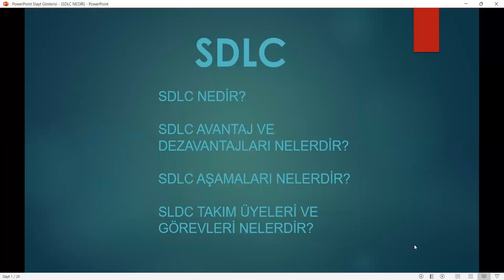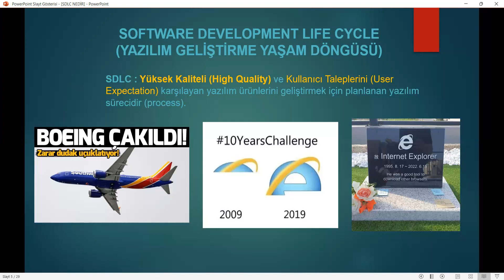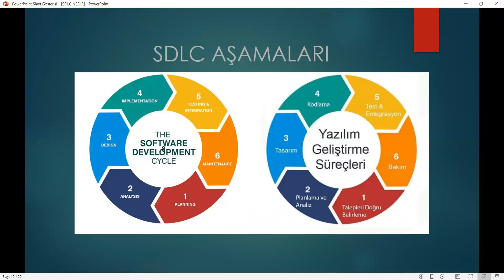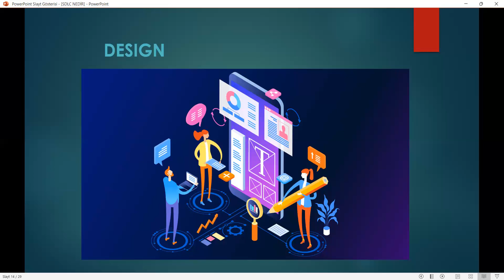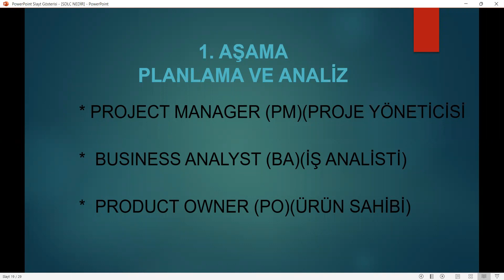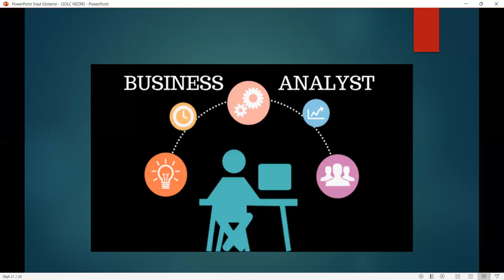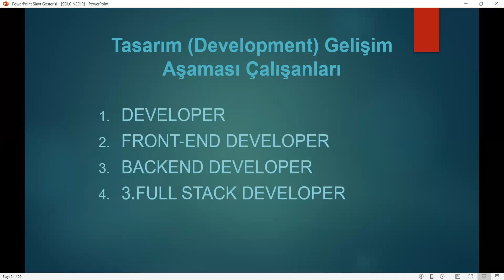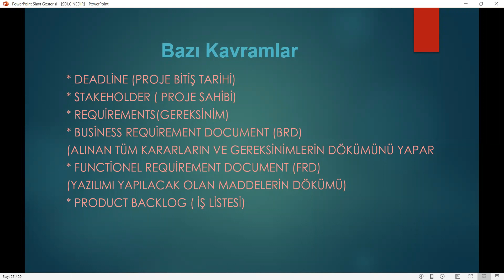SDLC NEDİR ?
SDLC AVANTAJ VE DEZAVANTAJLARI NELERDİR?
SDLC AŞAMALARI NELERDİR?
SLDC TAKIM ÜYELERİ VE GÖREVLERİ NELERDİR?